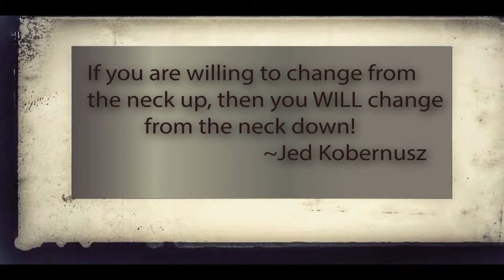Workout Of The Day (WOD) #87 | Effective Low Impact Movement | Total Body Extension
Today's WOD:

1 Round for time!

50 or 100 Full Body Extensions

Let me know YOUR time!!

I got 100 of them done in 2 minutes and 48 seconds...